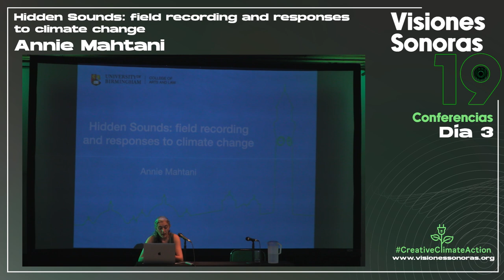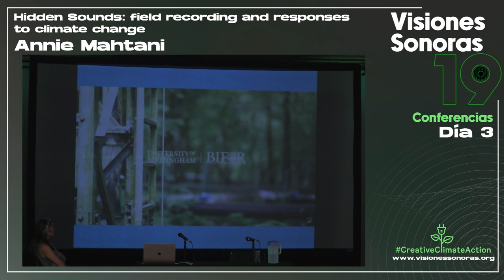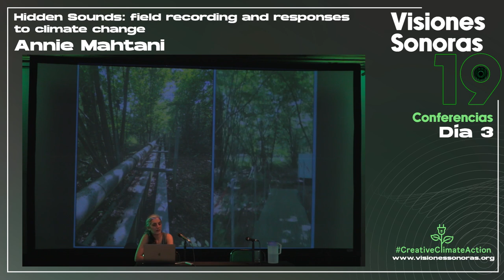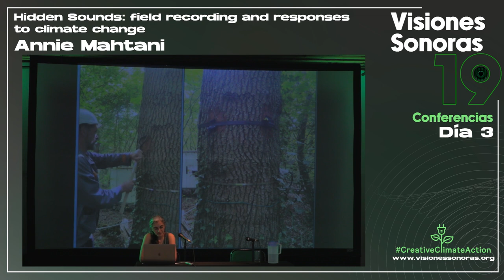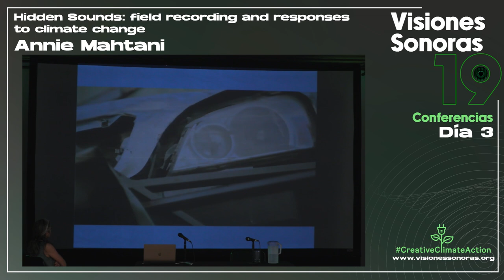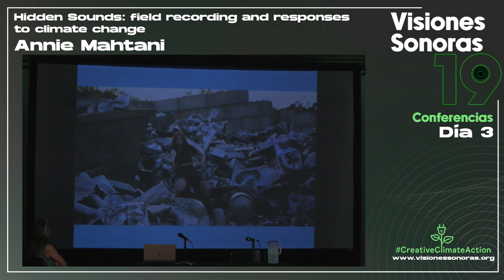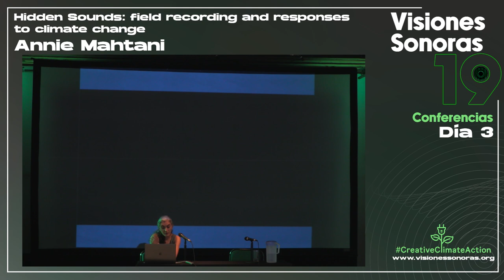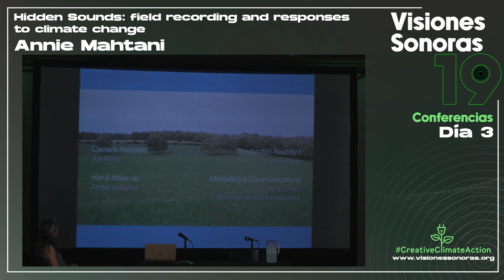Annie Mahtani (Reino Unido) - Hidden Sounds: field recording and responses to climate change